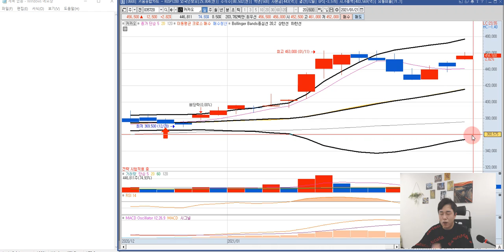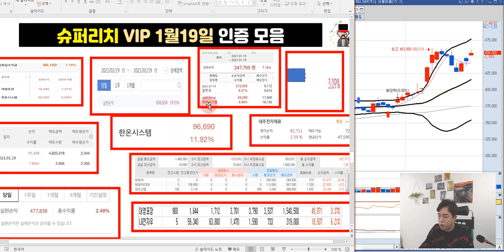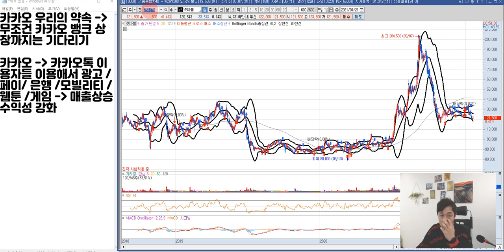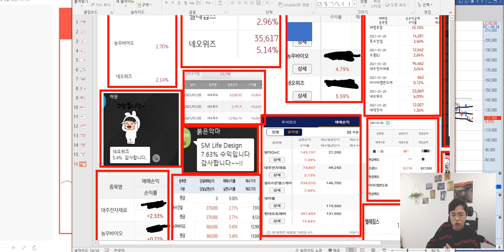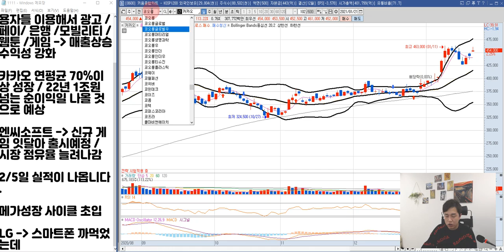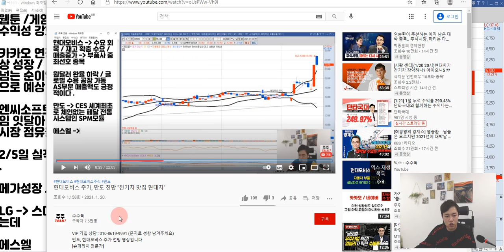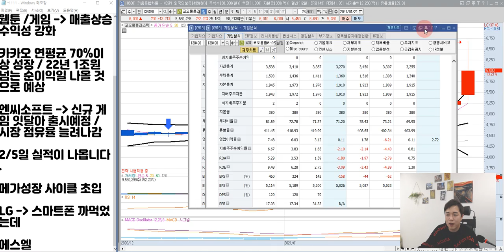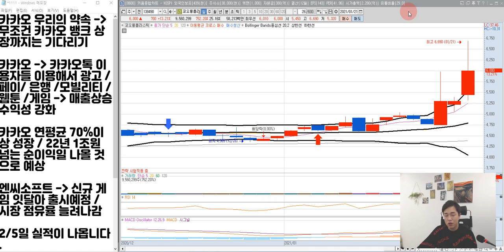카카오, 엔씨소프트 주가 전망 "플랫폼은 혁명이다"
카카오, 엔씨소프트 주가 전망 영상입니다